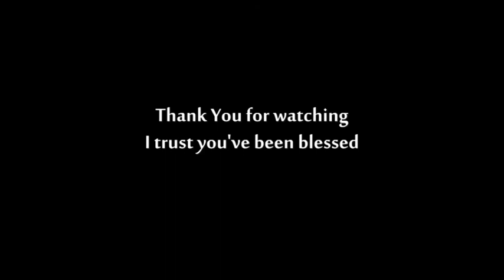The Power of Thoughts - Youth Bible Study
In this study, Morin teaches that contrary to what many believe, as Christians we are in charge of our thoughts. We have total and absolute control over what we think. Sadly though, many people have become slaves to their thoughts and therefore have not harnessed the power of their thoughts to propel them to fulfill God's purpose for their lives.

So, where do thoughts come from? What is the origin of thoughts? Please listen to discover the answers to these questions and so much more.

Shalom.